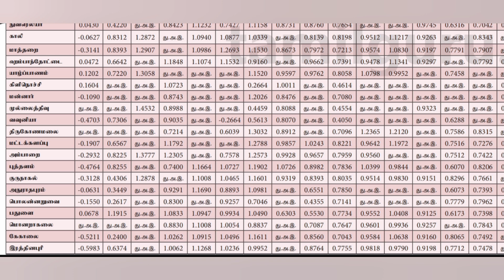N.Q.C (த.அ.இ) என்றால் என்ன? | University Guidance